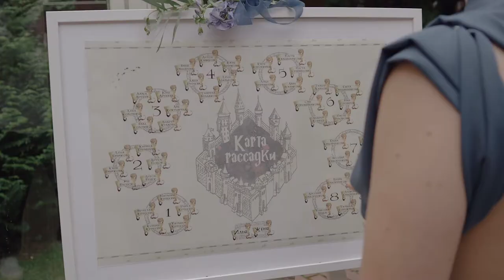Voofest | Лучший тизер